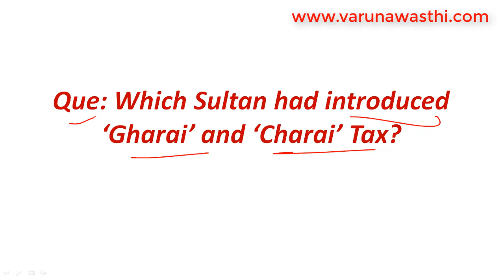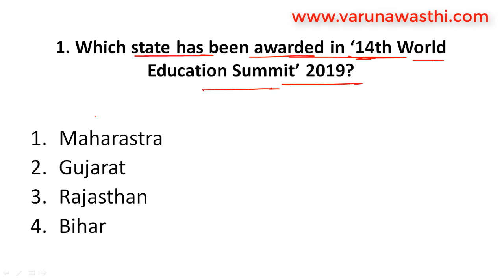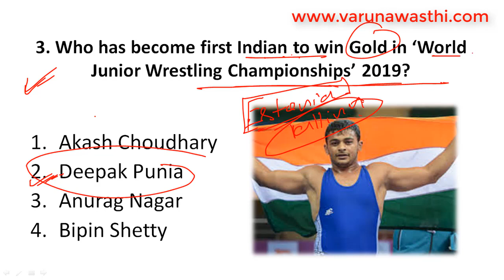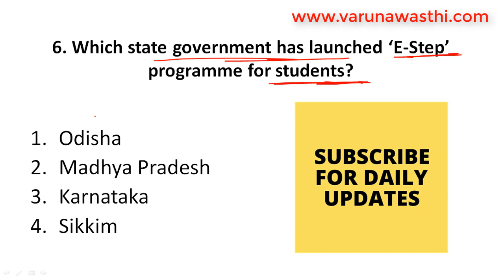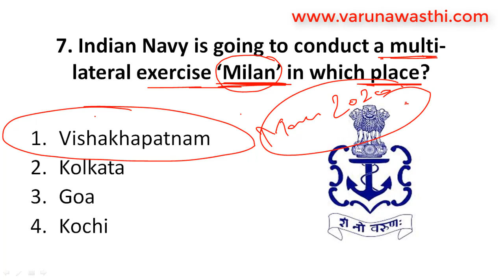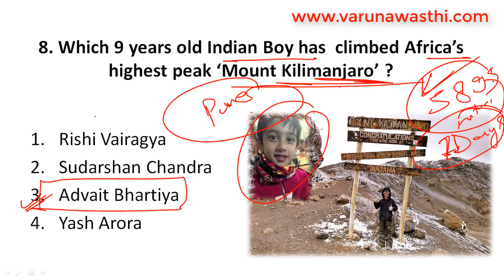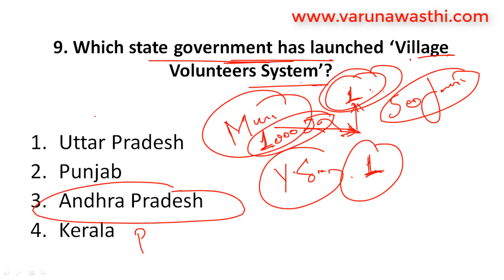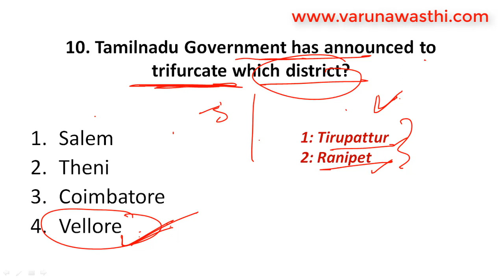19 August 2019 Current Affairs | Daily Current Affairs | UPSC, SSC, IBPS PO, Clerk, CDS, Railways